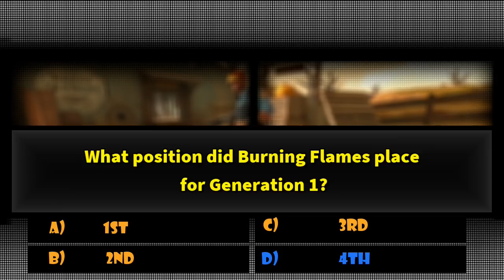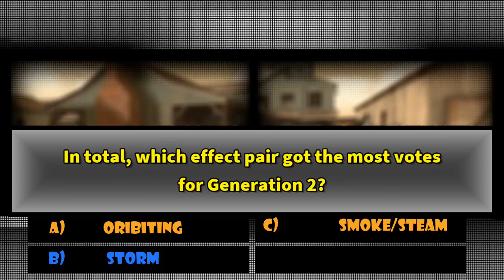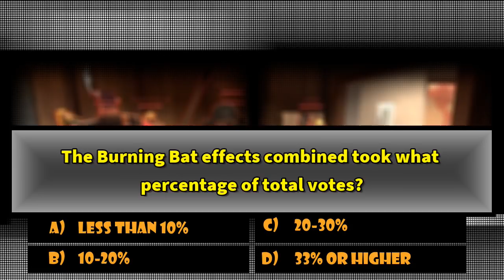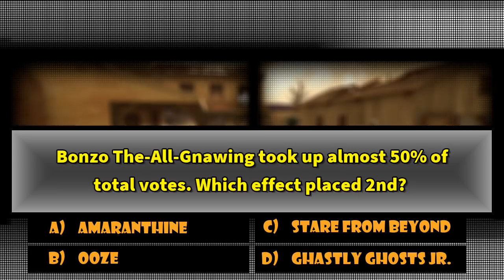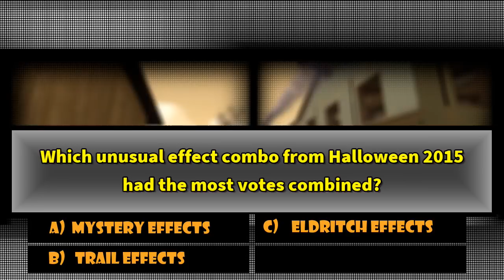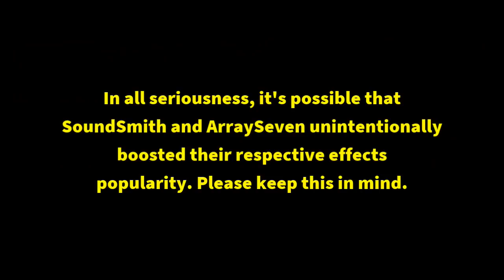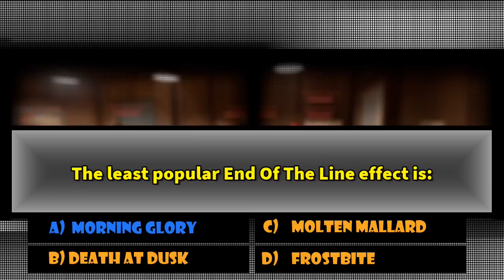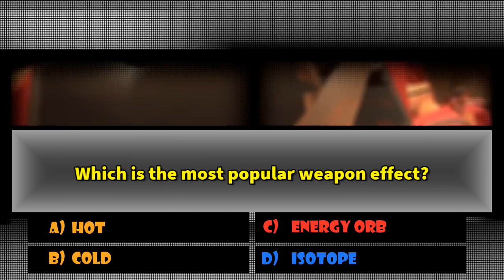Poll Results: What Are The Most Favorite Unusual Effects?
Leave your accomplishments here!